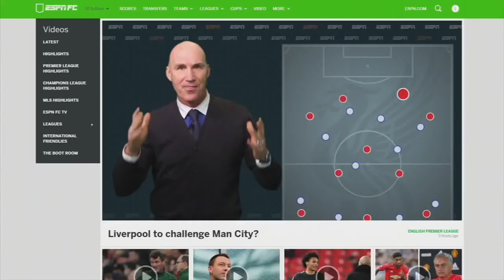ESPN FC TV | Full Show|15 September 2018 | Cr7 vs Ronaldo 9 | Barcelona & More